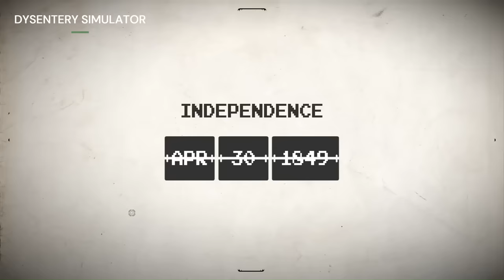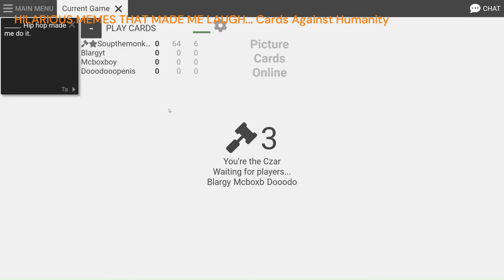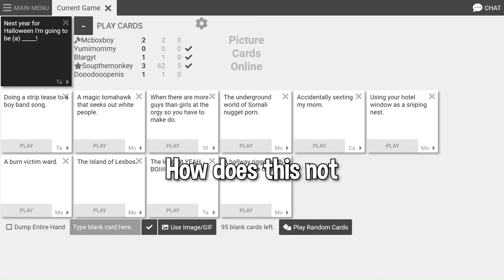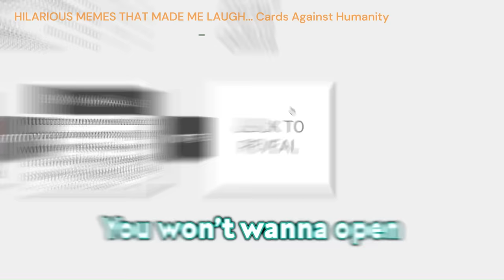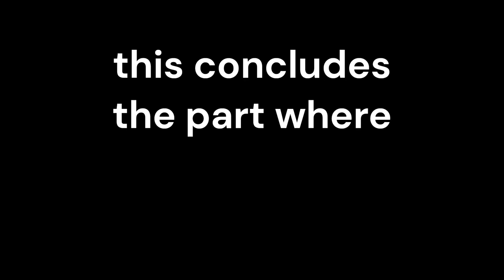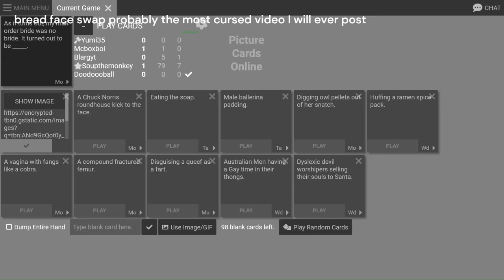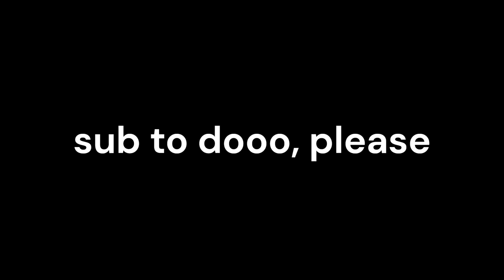THEDOOO FUNNY MOMENTS 4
just some more dooo moments that i find funny.

just like with any of the other content i upload, no money is being made. i dont have monetization enabled. IT IS NOT MY ORIGINAL CONTENT.